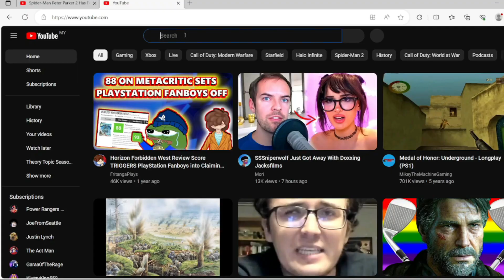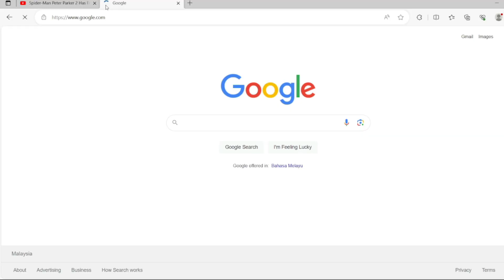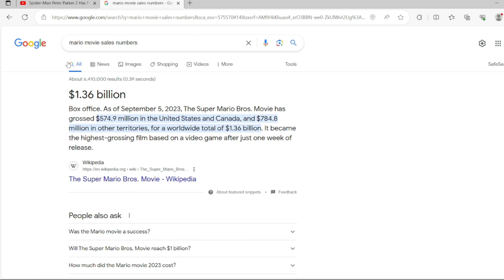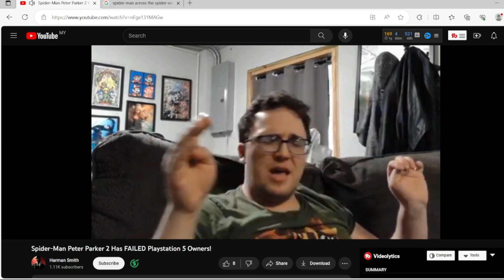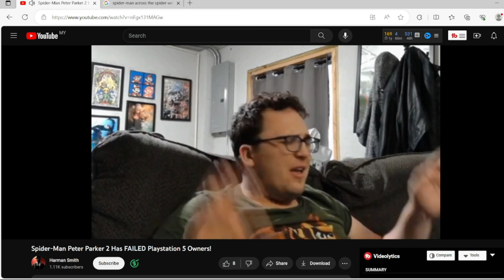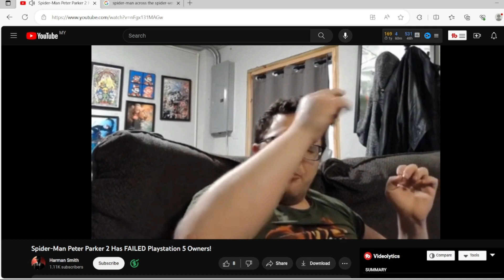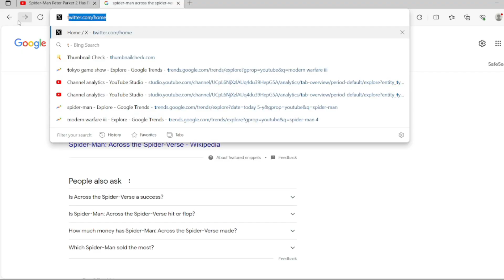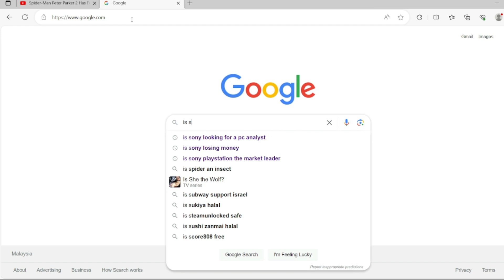Spider-Man Peter Parker 2 has failed PlayStation 5 owner according to Harman Smith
Episode 4

Marvel Spider-Man 2 will never fail and it will succeed even if it doesn't win game of the year award. Marvel Spider-Man 2 has sold more than 2.5 million copies in just 24 hours. Some fanboys believe Marvel Spider-Man 2 will fail of which that person was wrong.